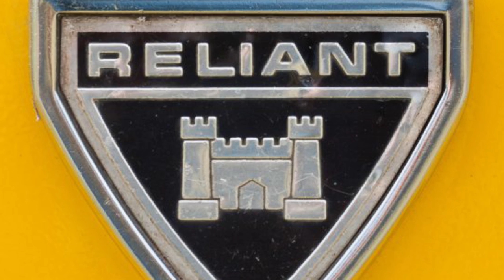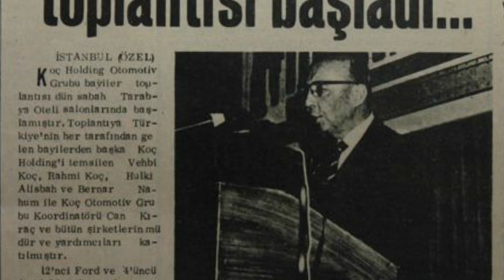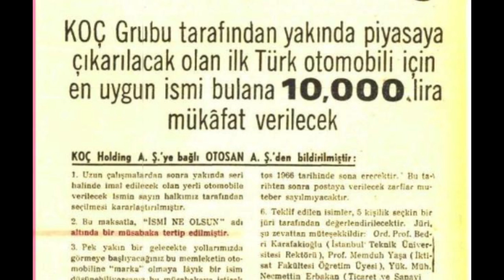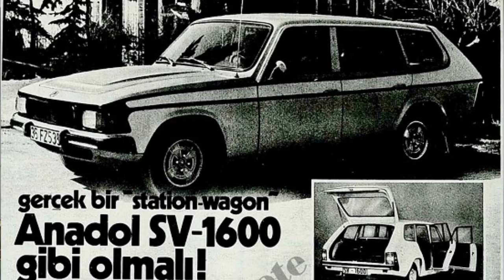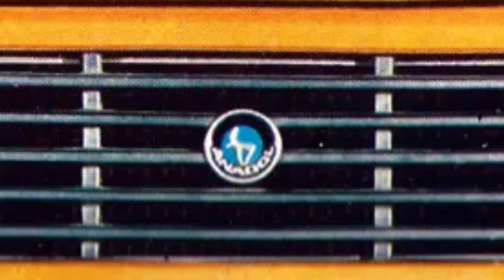HİÇ DUYMADIĞINIZ DETAYLARI İLE ANADOL'UN HÜZÜNLÜ HİKAYESİ - ÜRETİMİ NEDEN SONLANDIRILDI?